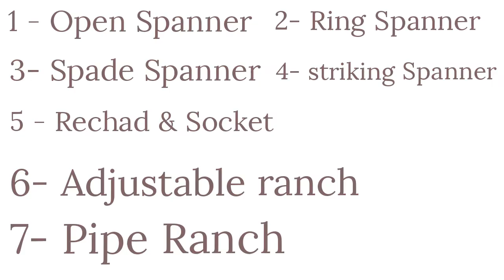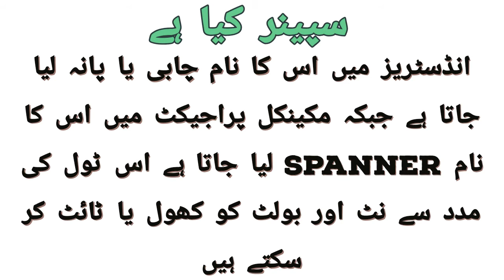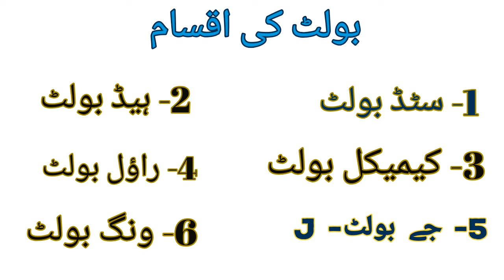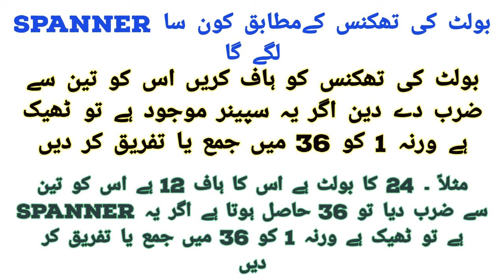Spanner Kia Hai Aur Es ki Types and Types of Bolts | Mechanical engineering | ineco TV | question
es channel k andar ap ko vessels and Column between difference  center punch pump  heat exchanger and types blind flange flanges piping  fitter interview questions valves Spanner  compressor  confined space safety hole watcher conveyor types sapoollateral cut , bevels gas cutter  alignment k bary main bataya jaye ga..